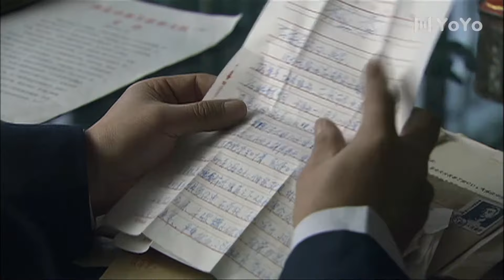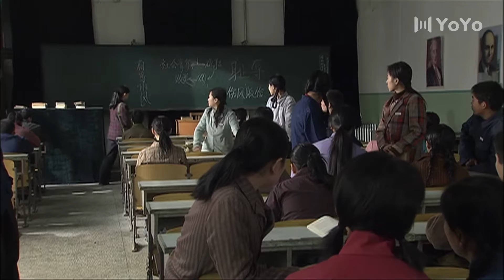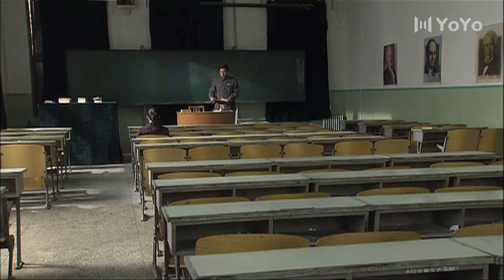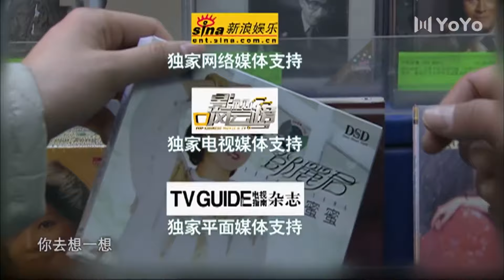甜蜜蜜 11丨纨绔子弟邓超和冰清玉洁孙俪一路坎坷，一路甜蜜（邓超/孙俪/沙溢/李依晓）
本剧描写了发生在二十世纪七八十年代的一段至纯至真的浪漫爱情故事，男女主人公一旦相爱终生不渝， 邓丽君歌声贯穿全剧，《甜蜜蜜》伴随主人公爱情全过程，诠释着那个纯真年代的美好情感。